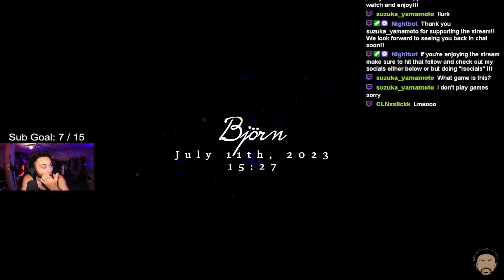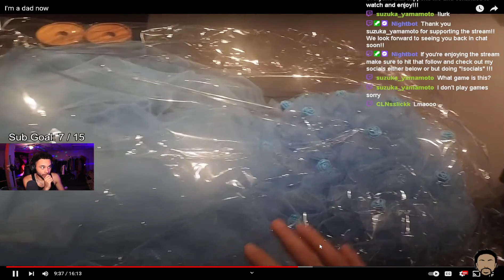Pewdiepie is a DAD?!?!?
Shout out to the GOAT Mr. Pewdiepie. I can confidently say you are the reason a lot of people within my generation started doing content creation and I hop nothing but the best for you and your family. Stay blessed. BRO FIIIISTTTTT